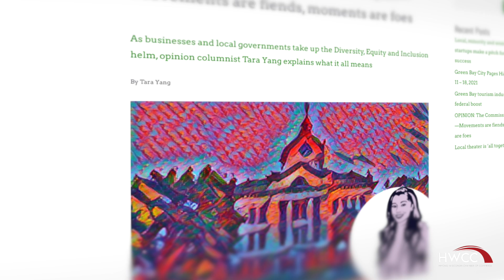Tara Yang Awardee – HWCC 2021 Business Awards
HWCC 2021 Young Professional of the Year (39 & Younger) Awardee: Tara Yang

Tara Yang is a Hmong American business mogul and Asian American advocate. She was born and raised in Green Bay, Wisconsin and attended the University of Wisconsin Madison for her undergraduate degree. She is a leader in the Diversity, Equity, and Inclusion field within her community. After being away from her hometown for almost a decade, she moved back in 2017 and quickly recognized that there was no central hub to distribute important resources for the Asian community. She took it upon herself to leverage her networks to bridge the gap between the Asian community and organizations within the health field, education, diversity equity and inclusion (DE&I) realm, police department, and grassroots organizations. All of these fields combined assures that the Asian American community receives a well-rounded amount of critical resources.

She is currently the Chair for Green Bay’s first ever Equal Rights Commission; appointed by the Mayor of Green Bay. Her role and responsibility is to work collaboratively with the community in eliminating racism. Her work is not only limited within the city, but it extends to the county level as well. She was part of the pioneer team in pushing the county to declare Racism as a Public Health Crisis. Tara was appointed by county supervisors to participate as a member of the county’s first-ever Ad Hoc Racial Equity Committee.

Alongside that, she also helps manage her family’s business, Main Oriental Market. She was able to utilize her network and land a development deal to expand the family/s small business. Not only does she manage her family business, but she also helps other small minority owned businesses scale up as well. She is the Chair for the Green Bay Chamber of Commerce’s Small Business Working Group.

Recently, Tara was a co-founder of a new organization called Northeast Wisconsin APIDA Professionals (N.E.W. A.P.I.D.A). This group is a first of its kind in the region that brings together and connects Asian professionals in all industries. Tara also writes a monthly column called “Commissioners Report” in the newly published Green Bay City Pages.